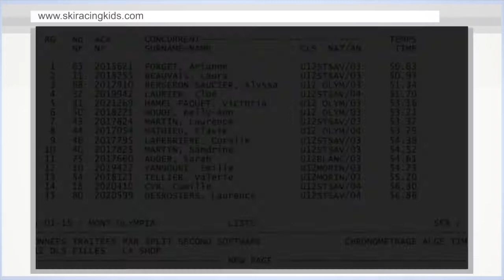Félix Antoine Slalom U14 Morin Heights (18 jan 2015)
Félix-Anotine en slalom à Morin Heights
19 janvier 2015